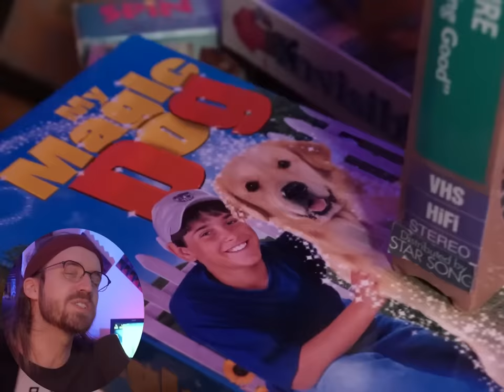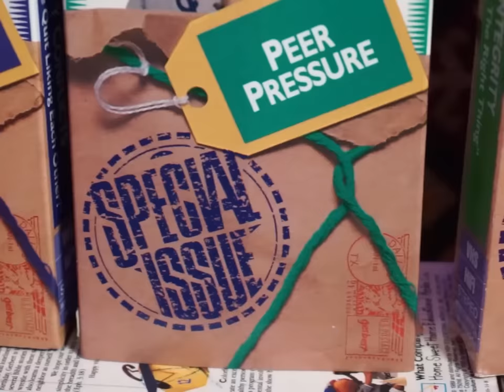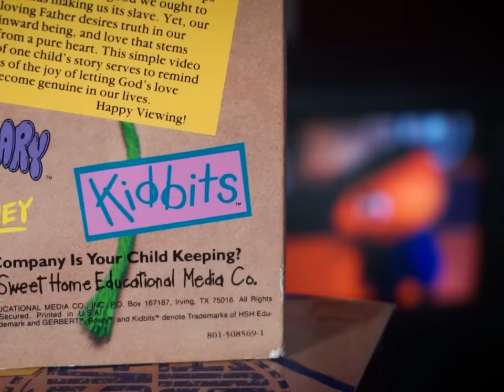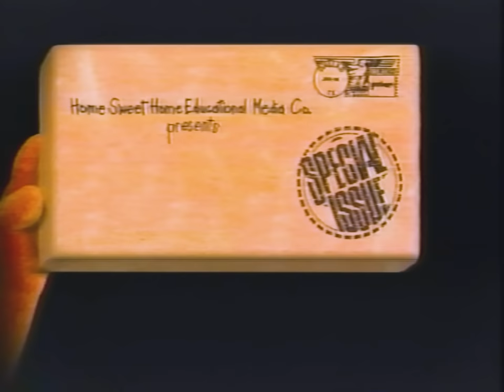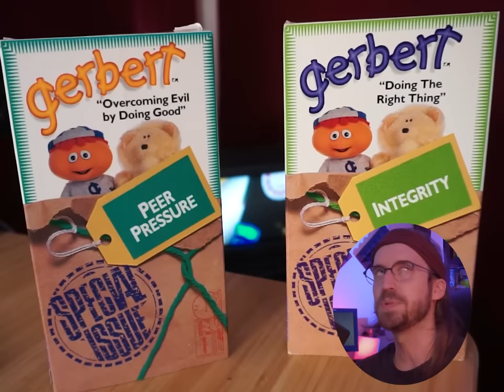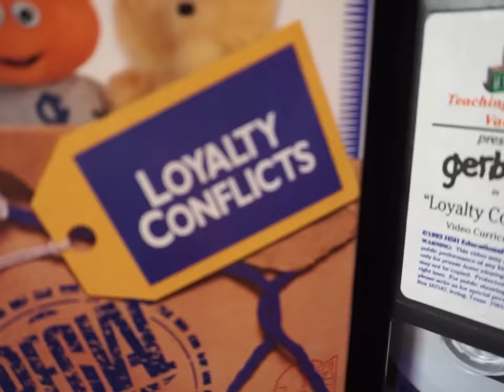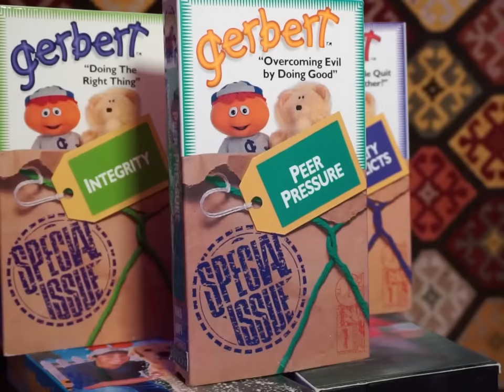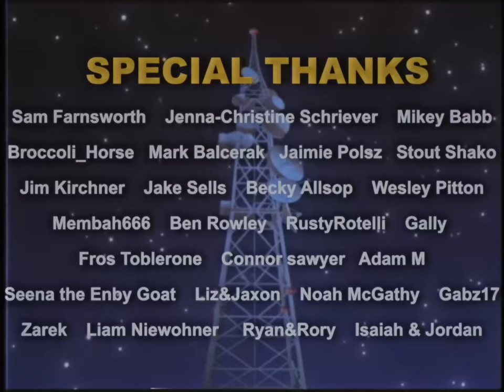strange Orange Child on VHS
gerbert is back and this time he's gerbert